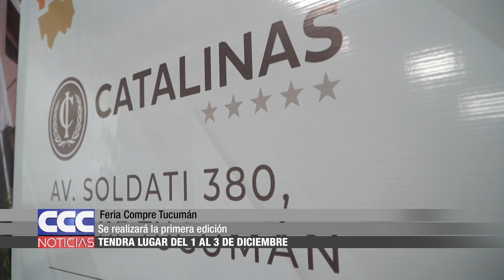05 Se realizará la 1º edición de la Feria Compre Tucumán del 1 al 3 de diciembre